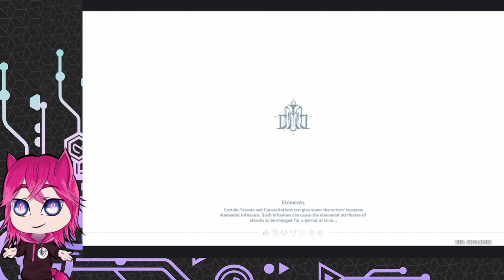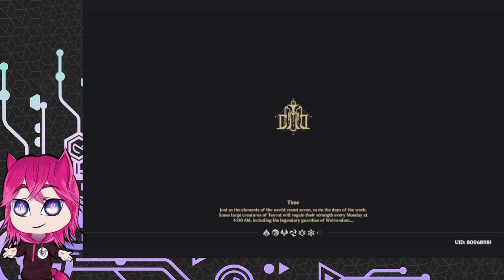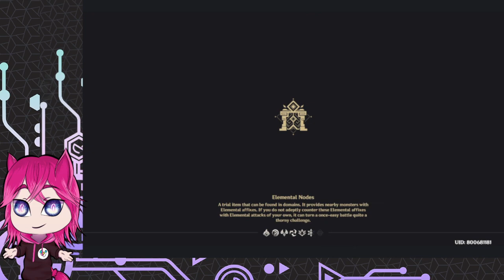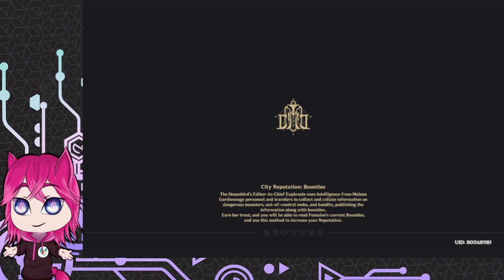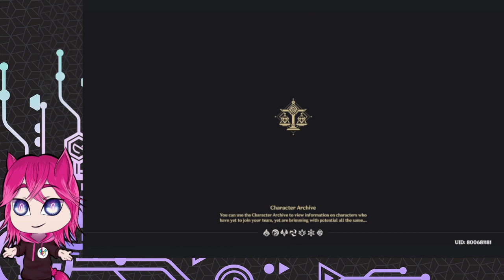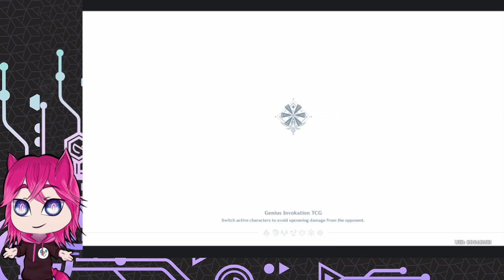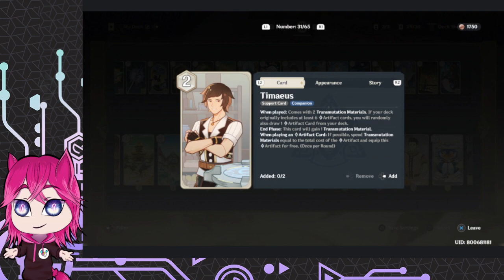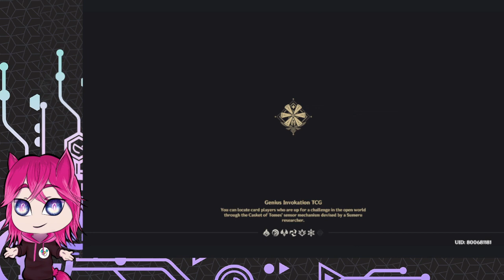Finishing an event! - Record of Reflective Writing (Genshin Impact - Let's Play)